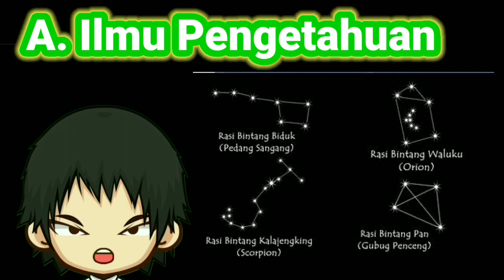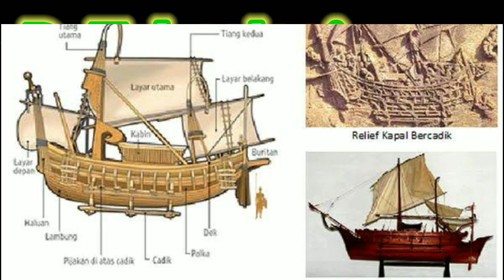Kebudayaan Awal Masyarakat Indonesia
Materi pelajaran sejarah kelas X